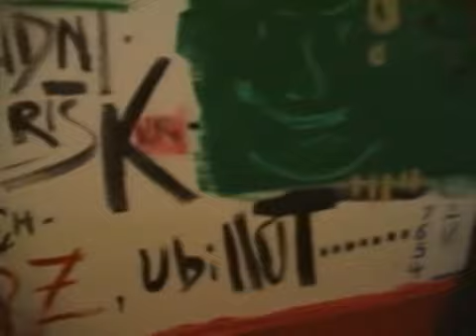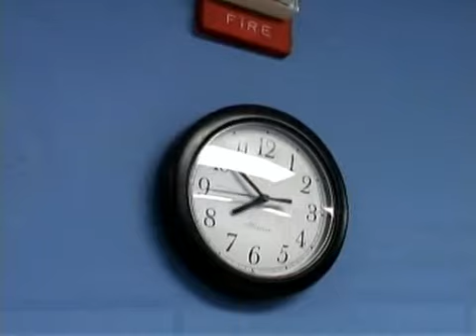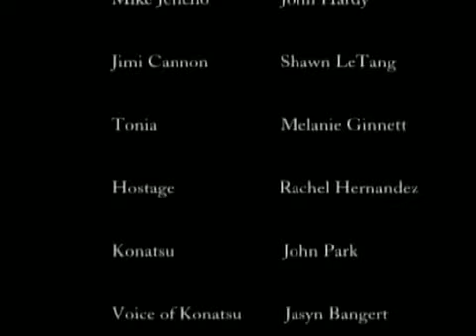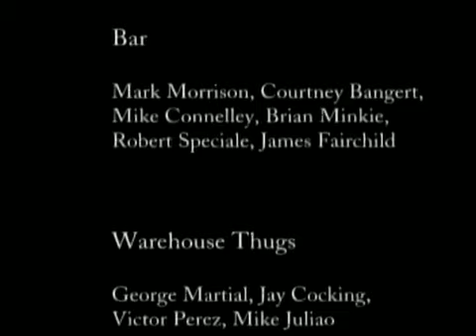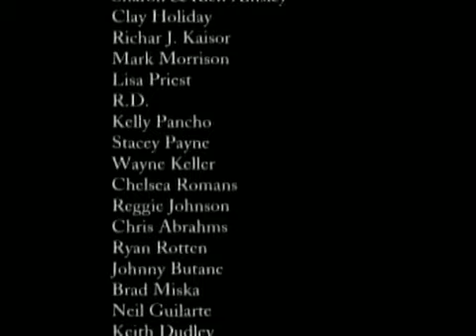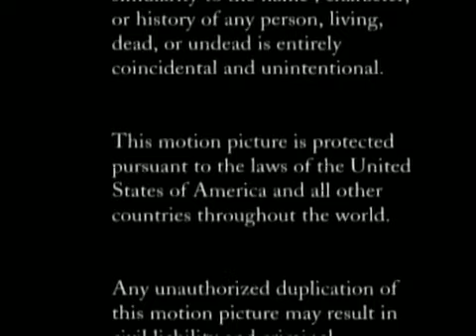NIGHT (directed by Byron C. Miller)p 2006